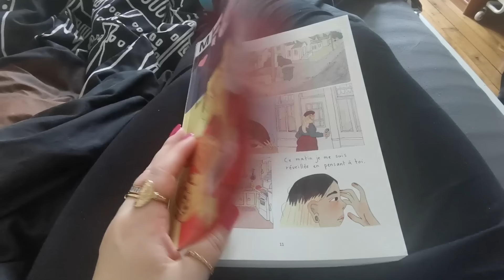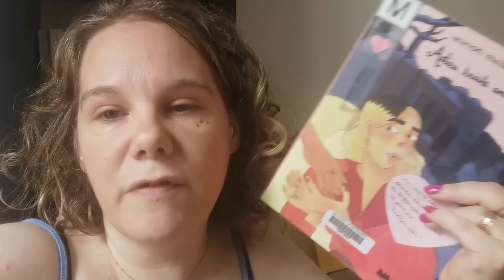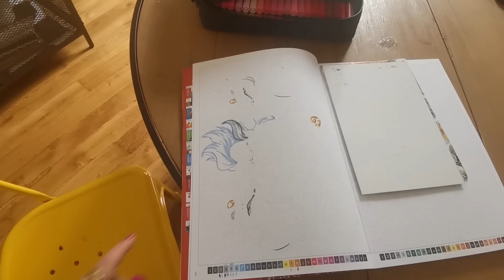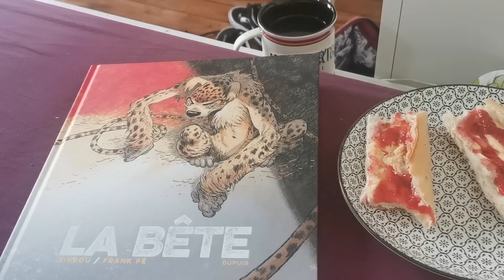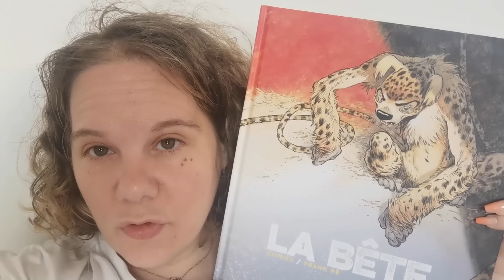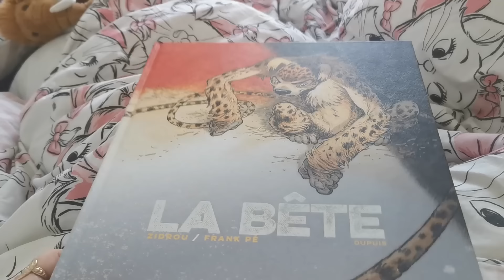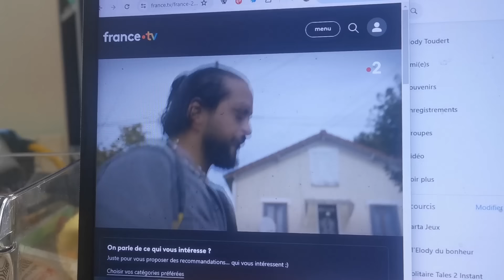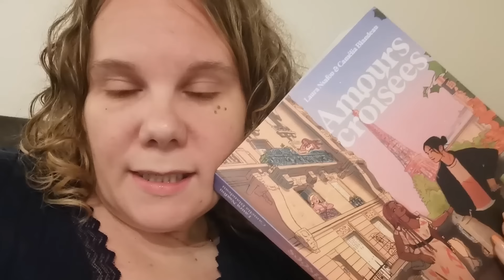Vlog : Un urticaire géant, lecture & films, papotage autour des relations humaines...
Dans ce vlog : Je vous montre ce que donne les nounours qu'on a fait avec les filles. Je vous parle de lecture notamment de Mamie Luger et de plusieurs BD ! Je vous donne aussi mon avis sur ce que j'ai vu au cinéma et sur Netflix. Un urticaire géant a bien pourri ma semaine... Et puis je vous parle un peu des relations humaines, de l'amour...

BD Adieu triste amour
Mamie Luger
Feutres double pointe
Coloriage mystère méchants disney
Il est grand temps de rallumer les étoiles
BD La bête
BD Amours croisées

Roxy nails (il s'agit d'un lien affilé qui m'apporte une commision lors de vos achats) Code réduction de 10% : HELLODISMOITOU Tutoriel de pose Tutoriel de dépose

Boutique Muse : musebook.club/HELLODISMOITOUT (code réduc de 15% : HELLODISMOITOUT)